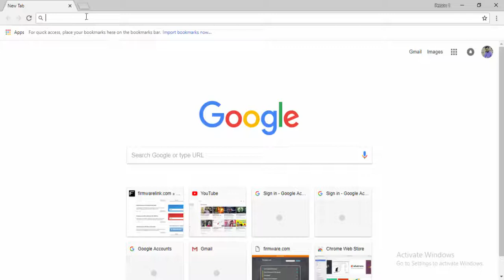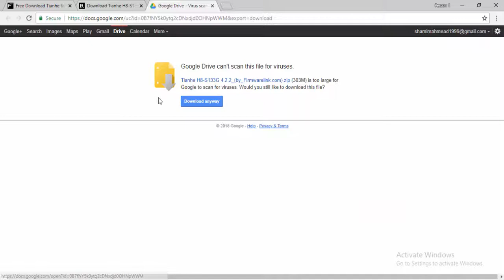Download Tianhe Flash file for All Models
Download tianhe Flash file [all models]